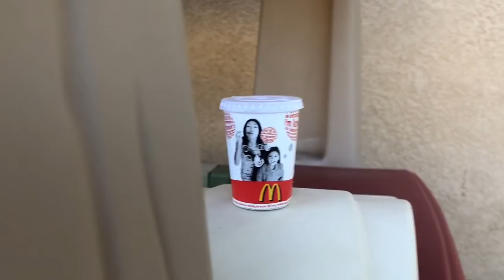McDonald’s Drive Thru! Power Wheels Disney Cars Tow Mater Ride on Pretend Play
McDonald’s Drive Thru! Power Wheels Disney Cars Tow Mater Ride on Pretend Play. This video can be called a Toddler video, babies video, Children video, preschooler video, Kids video, kids playing with toys, Kids toys video, videos for babies,